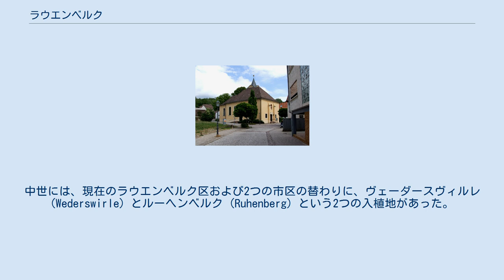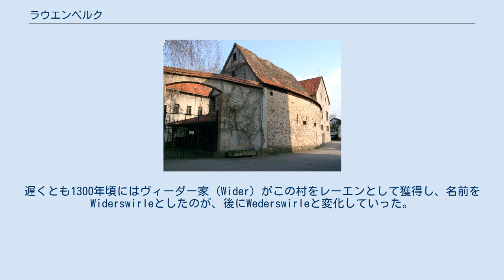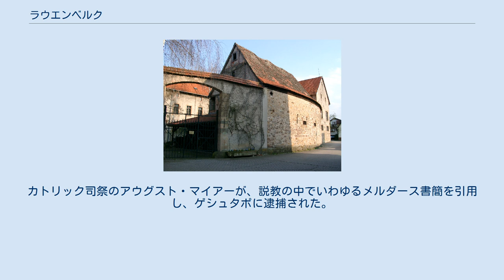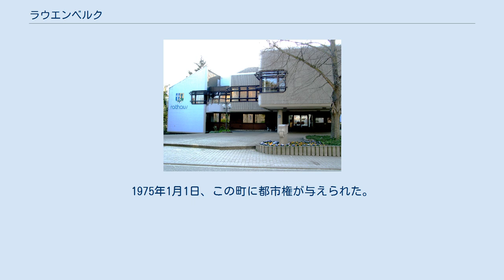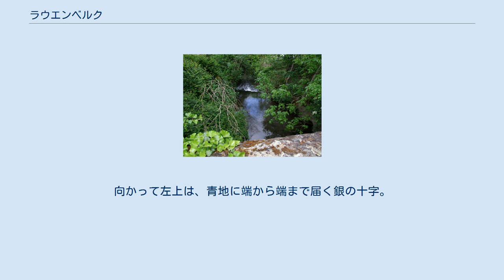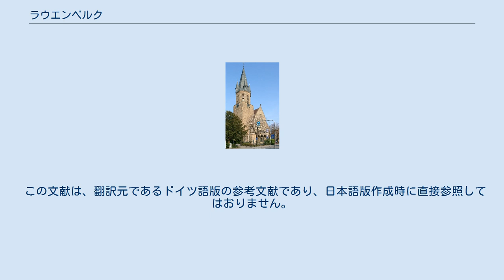ラウエンベルク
ラウエンベルク (ドイツ語: Rauenberg) は、ドイツ連邦共和国バーデン＝ヴュルテンベルク州ライン＝ネッカー郡に属す小都市。
 この都市は、オーバーライン地溝帯とクライヒガウの間、ヴィースロッホとミュールハウゼンの間に位置し、アンゲルバッハ川の渓谷の入り口に面している。
 ラウエンベルクは、以下の3つの市区からなる。
 アンゲルバッハ川 ラウエンベルクは、1303年に初めて文献上に記録されているが、出土品などからラウエンベルクの町域にはもっと古い時代から入植地が存在していたことが分かっている。
中世には、現在のラウエンベルク区および2つの市区の替わりに、ヴェーダースヴィルレ(Wederswirle) とルーヘンベルク (Ruhenberg) という2つの入植地があった。
ルーヘンベルクという地名は中高ドイツ語のruh（生い茂った藪、深い森）に由来し、Ruchembergという標記を経由して、現在のRauenbergの元になった。
ヴェーダースヴィルレは、元々ヴィルレ (Wirle) と称し、考古学的な出土品の研究によれば10世紀にはすでに拓かれていた。
遅くとも1300年頃にはヴィーダー家 (Wider) がこの村をレーエンとして獲得し、名前をWiderswirleとしたのが、後にWederswirleと変化していった。
1317年頃にゲルハルト・フォン・オスヴァイラーが村の所有者として記録されており、約30年間その地位にあった。
 1400年頃、理由は定かではないがルーヘンベルクの村は放棄された。
ヴェーダースヴィルレがこの村を併合し、しかし名前はルーヘンベルクを引き継いだ。
この村は、多くの領主による共同統治の村となった。
1677年に、シュパイアー司教本部が初めて村の全域を獲得した。
1803年の世俗化によりラウエンベルクはバーデン領となった。
 第一次世界大戦の終結と、それに伴う1918年の帝国の終焉は、ラウエンベルクの日常生活に大きな変化をもたらした。
 1919年のヴァイマル共和政の第1回選挙では、中央党が80%の票を獲得した。
中央党はヴァイマル共和政の末期までラウエンベルクでは指導的な地位を保持した。
1929年から1930年の最後の4回の議会選挙ではNSDAPが徐々に得票率を伸ばし、20%に達したが、中央党は最後まで70%程度の比較的安定した票を獲得していた。
 ラウエンベルクのカトリック教区教会聖ペテロ・パウロ教会 ヒトラーが権力を掌握するとラウエンベルクにおける中央党の優位は失われた。
1933年7月6日に中央党員の町議会議員は全員、「自由意思で」辞任した。
さらにラウエンベルクは、戦争勃発時までにナチス政府と直接対決した場所の一つであった。
 1942年春にラウエンベルクで暴動が発生した。
カトリック司祭のアウグスト・マイアーが、説教の中でいわゆるメルダース書簡を引用し、ゲシュタポに逮捕された。
これを承けて、約100人のラウエンベルク住民が町役所に押し寄せ、司祭の釈放を要求した。
大勢の警官隊が出動し、10人が逮捕され、治安妨害により4カ月から8カ月投獄された。
司祭は未決勾留期間後に、再び解放されたが、別の教区に異動された。
 第二次世界大戦終戦後、ラウエンベルクはアメリカの管理地区に属した。
1945年4月に臨時代行首長が任命され、6月までにラウエンベルクの戦後議会が招集された。
1946年初めに戦後第1回の町議会議員選出の自由選挙が行われ、CDUが90%の票を獲得した。
市町村再編時の1972年に、隣接するマルシェンベルクと隣接市ローテンベルクがこの町に合併し、新しい自治体が成立した。
1975年1月1日、この町に都市権が与えられた。
 ラウエンベルク市役所 ラウエンベルクの市議会は、19人の議員からなる。
 ラウエンベルク市長のフランク・ボルクハンマー (CDU) は、2015年4月25日に死亡した。
新しい市長には、2015年7月26日の選挙の結果ペーター・ザイテルが当選した。
 図柄: 放射状に三分割。
向かって左上は、青地に端から端まで届く銀の十字。
向かって右上は、金地に緑の三峰の山、その上に青い胸壁をもつ塔。
下部は銀地に緑の葉を2枚付けた緑のツルになる青いブドウ。
旗は、青 – 白。
 この旗と紋章は、1984年にライン＝ネッカー郡当局の認可を得た。
この紋章は、ラウエンベルクのシュパイアー十字、マルシェンベルクのブドウ、ローテンベルクの塔と、市を構...